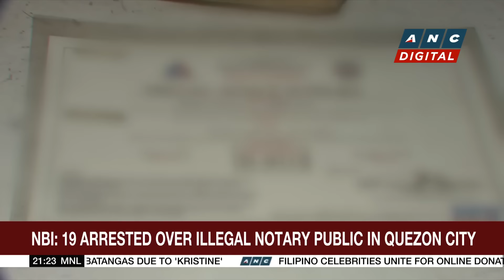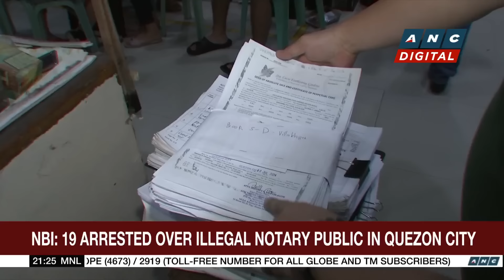NBI: 19 arrested over illegal notary public in Quezon City | ANC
Here are the stories on ANC's The World Tonight Saturday (October 26, 2024).